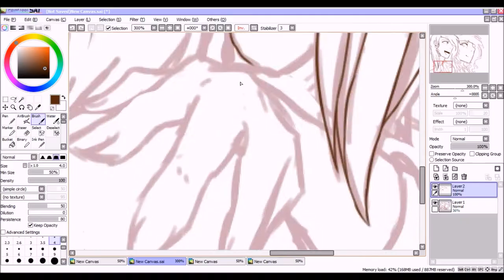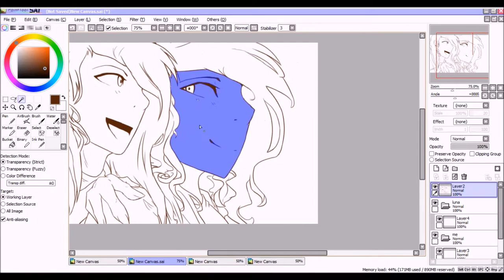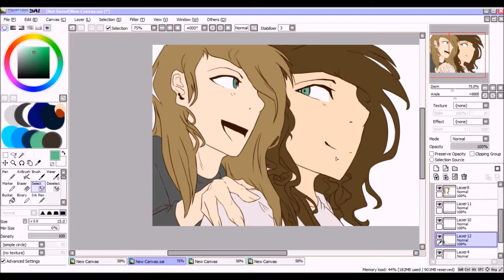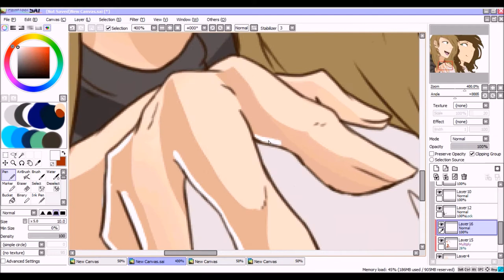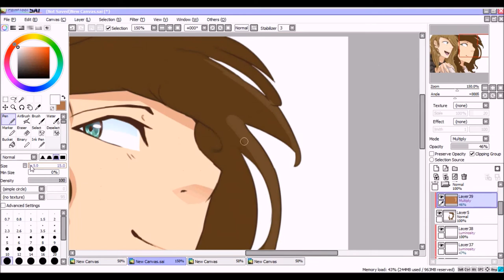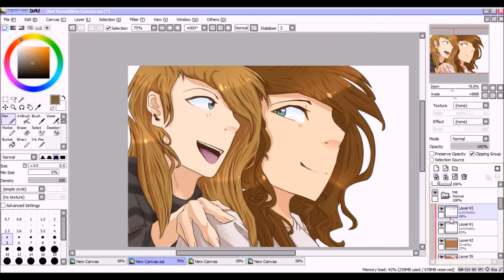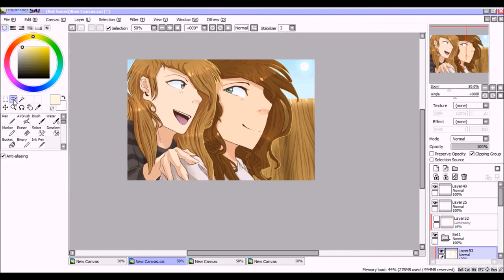Speedpaint \\ Best friends forever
Since she wanted a picture of her character, i drew ourselves as irl buddies c8
I'm sorry guys, THIS WILL NOT HAPPEN AGAIN
I won't upload 2 speedpaints in one row xD